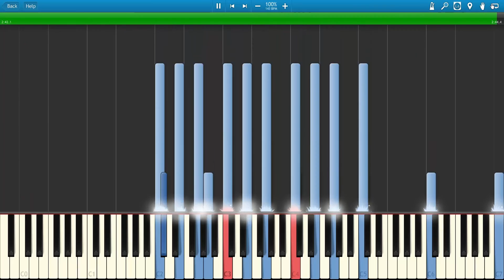Synthesia: Hard Victory in the Dream World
finished playing a game k thx bye.